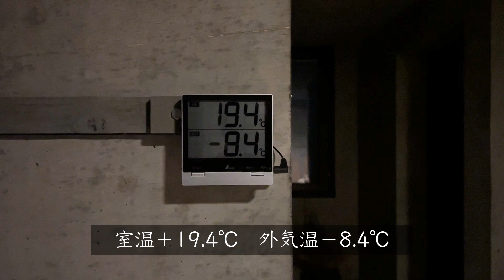【除雪車が残した塊の雪かき】これが一番きつい！？道路に除雪車が入った後に残る除雪塊は固い重い捨て場がない3重苦の雪かき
2023年1月22日朝6時、外気温−8.4℃、室内気温＋19.4℃、ほぼ30℃の温度差になりました。
来週は最強寒波が襲来するとか・・・もっと寒くなる北海道札幌です。

夜に新たな雪は降らなかったのですが、普通の何倍も疲労する雪かきをしなければなりません。
札幌市の除雪車よる生活道路の除雪は、本当にありがたくて毎度感謝です！
ただ、道を除雪した後に家の前に残していく除雪塊が・・・
これが固く締まっていて重く、しかもその捨て場が無くて困ってしまう。
これの雪かきが一番大変です。

00:00 外気温−8.4℃室内温度＋19.4℃で温度差29℃
00:11 除雪車が入った後に家の前に残される雪の塊
00:52 固くて重い雪塊の雪かきをする
02:17 道路向かいコーナーの雪塊の雪かきもする